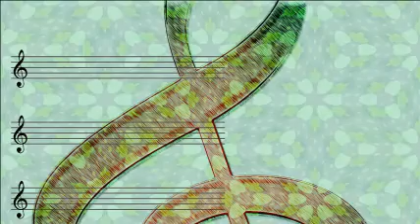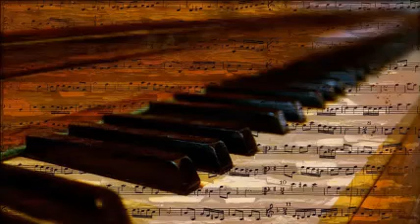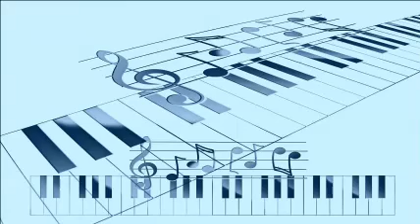Jimmy Dorsey And His Orchestra Feat. Vbob Eberly And Helen O'connell - I Said No